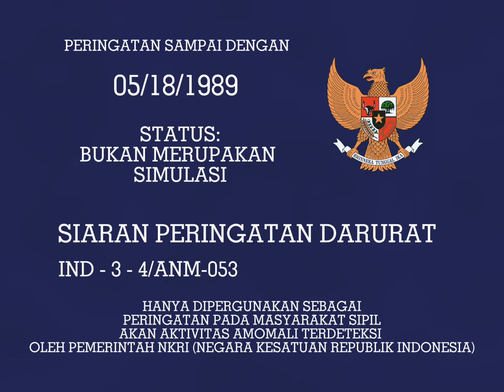Indonesia’s Old Eas Alarm Scenario By G.R.S